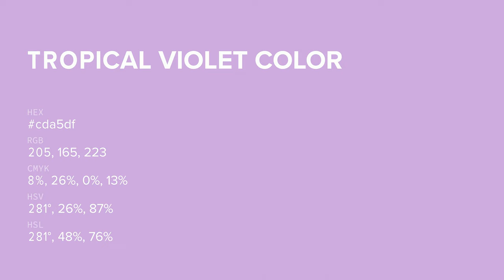Tropical Violet color cda5df hex color - Violet color - Cool color cda5df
What color is Tropical Violet ? cda5df hex color - Violet color - Cool color cda5df

Hex cda5df Color Code is also known as Tropical Violet color.

Hex cda5df Color code in RGB color code model is created after adding 80.39% red color, 64.71% green color and 87.45% blue color.
Hex cda5df Color code in CMYK color (process color) code model is generated after subtraction of 8% cyan, 26% magenta, 0% yellow and 12% black.